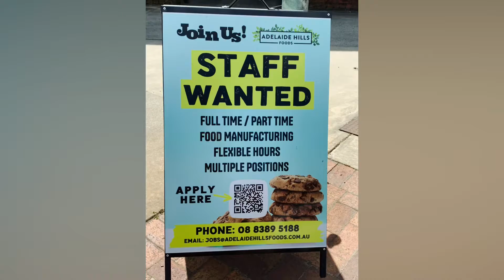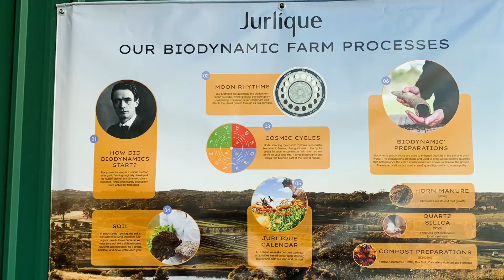In the Adelaide Hills